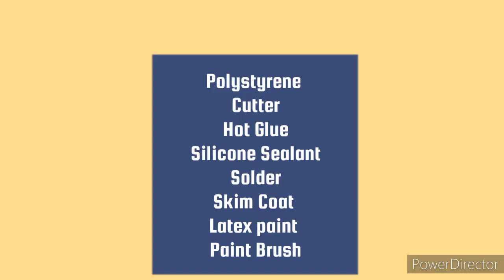How to make your own 3D Aquarium Background (cheap and easy)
Make 3D Aquarium Background the easy way and no power tools needed!!!